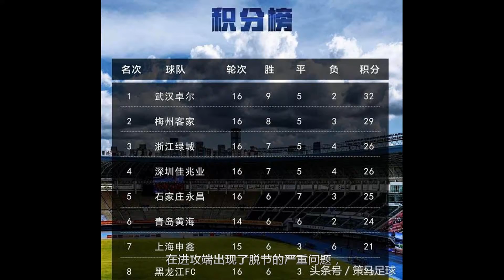深圳队遭遇两连败，冲超形势扑朔迷离！